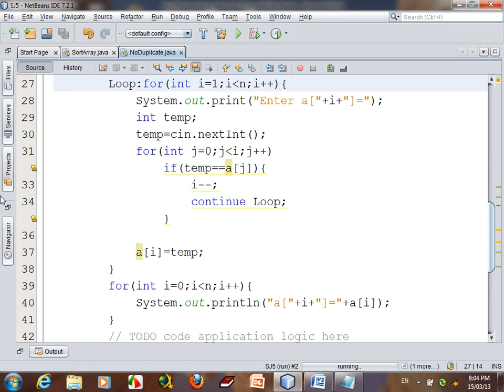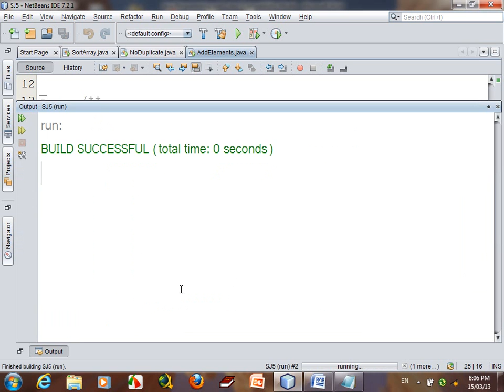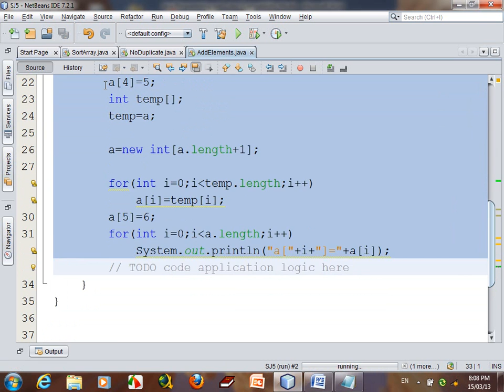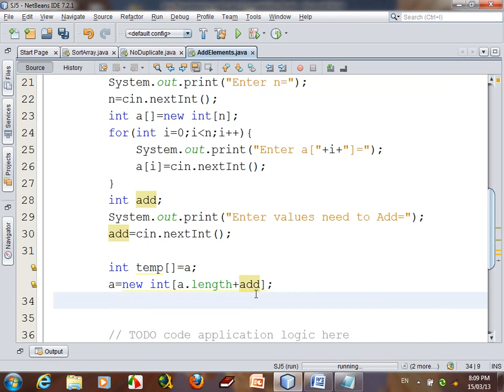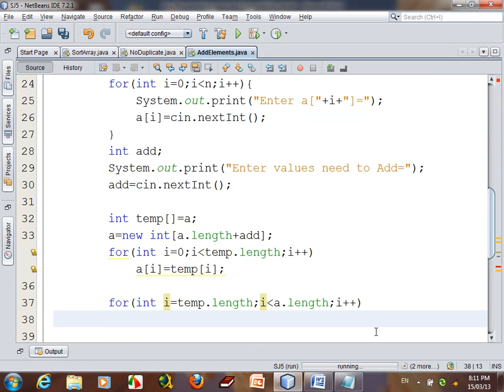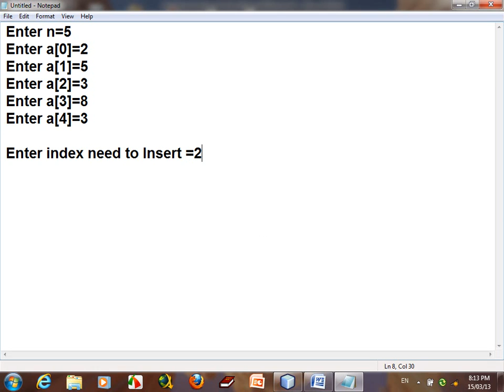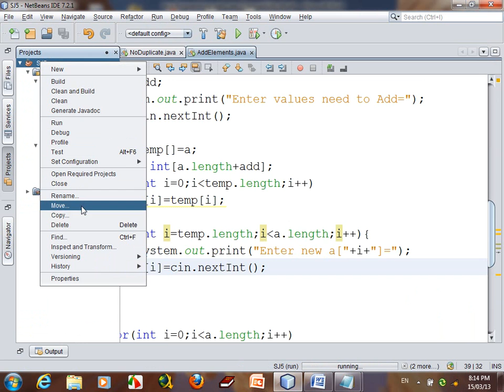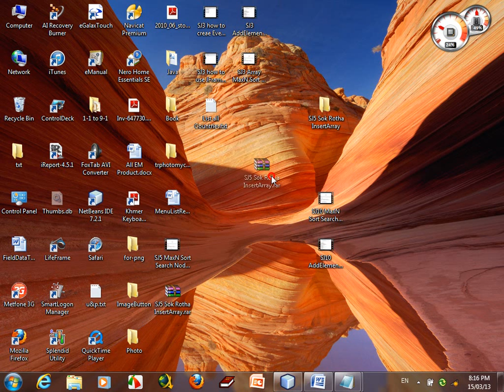How to Add Arrays in Java | How to Insert Arrays Element in Java | Java Programming Speak Khmer #8